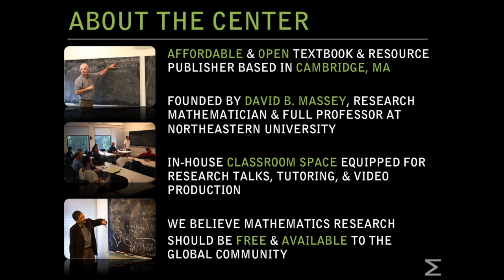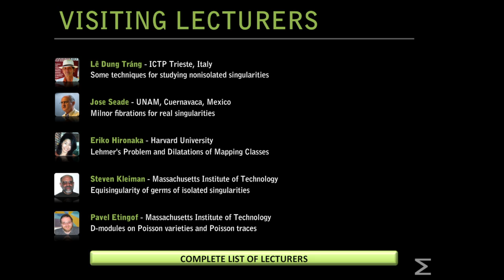Research at the Center of Math : a SlideShare Video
A narrated slideshow, describing the research activities that we host at the Center of Math.